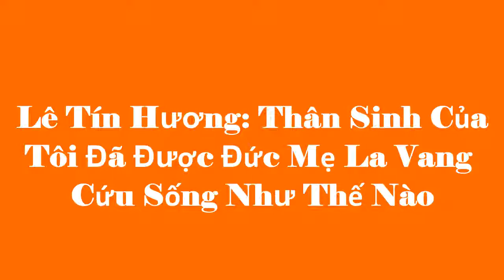Lê Tín Hương: Thân Sinh Của Lê Tín Hương Đã Được Đức Mẹ La Vang Cứu Sống Như Thế Nào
Lê Tín Hương: Thân Sinh Của Lê Tín Hương Đã Được Đức Mẹ La Vang

Cứu Sống Như Thế Nào
Trình bày:
1."Đấng đáng kính" Đức Hồng Y Phanxicô Xaviê Nguyễn Văn Thuận
2. Chi Lê Tín Hương
3. Bai hat  "Bên Mẹ La Vang Con Sẽ Bình An," sáng tác: Lm Nguyễn Đức Vượng